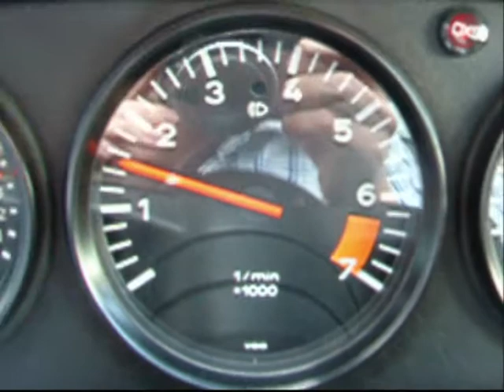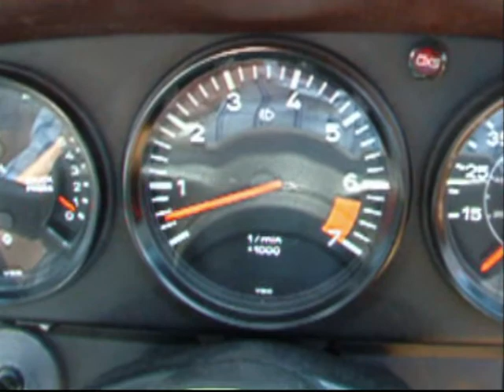Porsche 911 SC: Cold Vs Warm start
I have been having a problem with starting the car warm.  I made this video to show the problem.